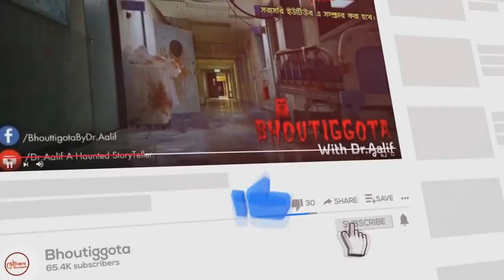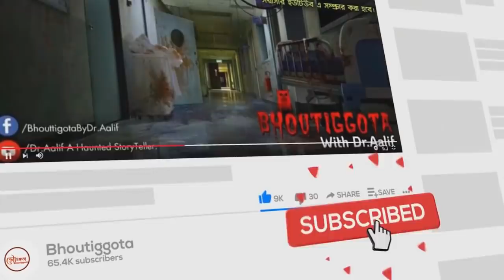ভৌতিজ্ঞতা (Bhoutiggota) by Dr. Aalif | Episode 46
✔️Dr. Aalif's Islamic Lectures | মৃত্যুর পর  রূহের  অবস্থান
Contact With Us :--
My Gears  ➤
✔️ Microphone Boya M1/ Boya MM1/ BM-800

Bhoutiggota Team:
1) Sameer Ansary (Story Teller & Co-ordinator)
2) Reeadh Ferdous (Story Teller & YTC)
3) Sheikh Ridoy (Design)
4) Sazid Ahsan (FBP, FBG, YTC)
5) Sazid Azim (FBP & YTC)
6) Arman Sarker (FBG & YTC)
7) Rakib Raihan (FBP & YTC)
8) Mazharul Islam (Story Teller, FBP & YTC)
9) Husnun Sawab Jecy (FBP & YTC)
10) Siamul Islam (FBP & YTC)